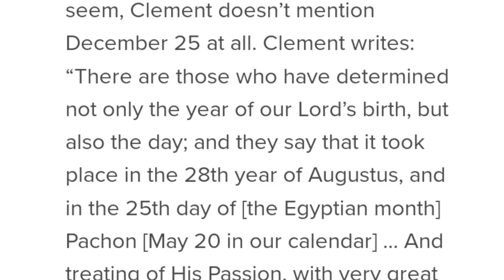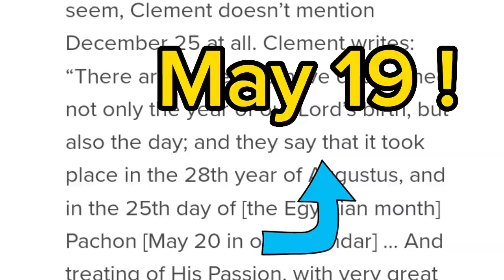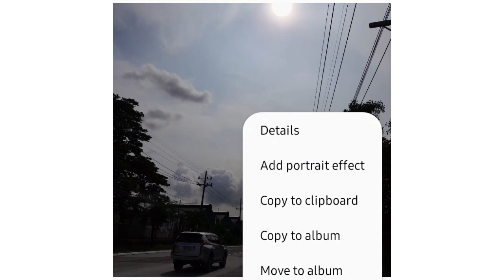Jesus reveals the TRUE CHRISTMAS DAY!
The Lord Jesus reveals the exact Day he was born. Unbelievable, but TRUE!
His birth was written 1823 years ago,  by an Egyptian Teacher but nobody cares.
The Birth of Jesus - the True CHRISTMAS was revealed by the Heavens to confirm what Clement of Alexandria wrote...
This is a video that proves the BIBLE is real and that YESHUA {Jesus) IS ALIVE!
I believe, the TRUE day Jesus was born is NOT TO BE IGNORED as God himself shows it perfectly IN OUR TIME!
Watch and be blessed Amazingly!